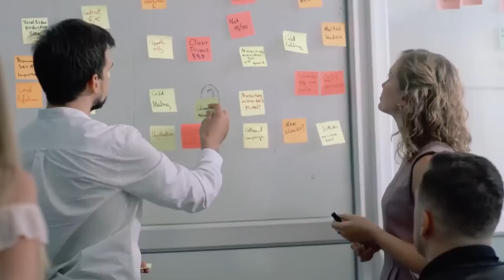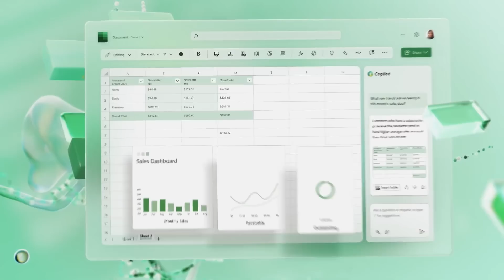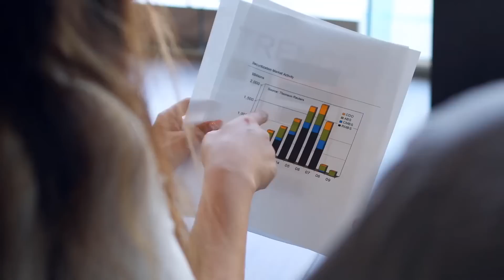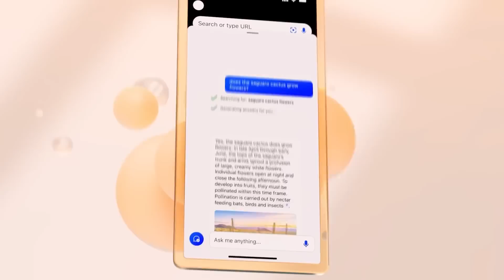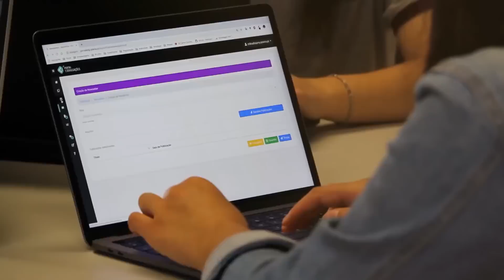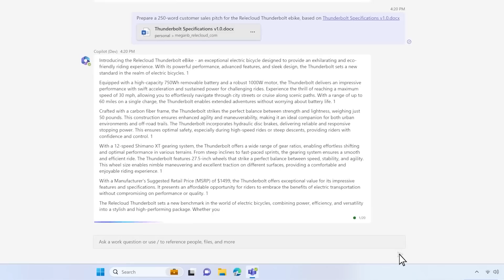Microsoft 365 Copilot Review 2023 | Is Microsoft 365 Copilot AI worth $30/MONTH?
MICROSOFT 365 COPILOT REVIEW 2023: Do you use Microsoft 365 Copilot? I'm providing an unbiased review of Microsoft 365 Copilot AI in this video. I'll discuss whether it's worth $30/month per user and whether it's a good tool for improving productivity and costs in your enterprise.

Microsoft 365 Copilot is a subscription service that allows businesses to use AI to help with productivity and costs. In this video, I'll share with you my opinion of the service and whether it's worth the $30/month per user price tag. I hope you found this video helpful!